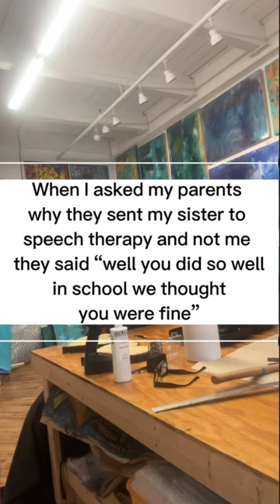Sending art to the museum